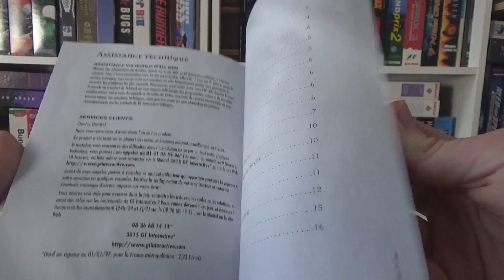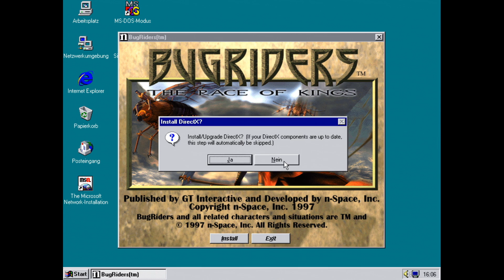Bugriders: The Race of Kings [PC/GER] • REVIEW • KEPU94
Der König von Entymion scheidet dahin. Der neue König wird in Form eines Rennens mit fliegenden Käfern bestimmt. Interessante Idee, aber merkwürdige Umsetzung. Selbst mit Peitschenhieben aufs Fluggerät ist da nichts zu machen. Übrig bleibt eine seltsame Steuerung, verwaschene Grafik und ein großes "Meh!" beim Spieletester.

Power Play: 54% (Februar 1998)
PC Games: 45% (März 1998)
PC Player: 44% (April 1998)
PC Joker: 35% (März 1998)
GameStar: 21% (März 1998)

BUGRIDERS: THE RACE OF KINGS (1997)
PC-Version von 1998
Rennspiel von n-Space
veröffentlicht von GT Interactive Software

►►► WEITERE INFOS ◄◄◄